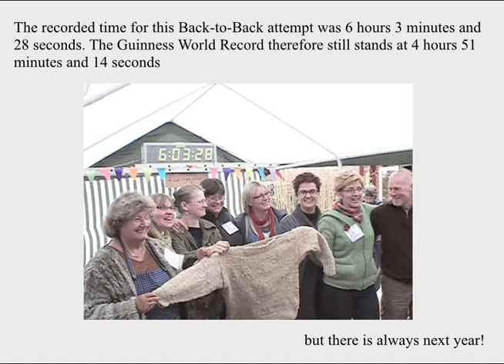Back to Back Challenge - Winners 2012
On May 12th, 2012 an international team of knitters and spinners attempted to break the Guinness World Record for shearing a sheep, spinning the yarn and knitting a sweater.

They achieved a time of 6 hours, 3 minutes and 28 seconds. This did not beat the record but it was the fastest time for 2012. It was also a new best time for a team from Mainland Europe.

The record still stands at 4 hours 51 minutes and 14 seconds.

The entire event was filmed, as evidence for the world record attempt. This video has been edited from two different cameras. Some shots show the time, in red, in the corner. This is the actual time of day. The large digital display shows the time that has elapsed from the start.

We hope to add another version of this video, with captions.